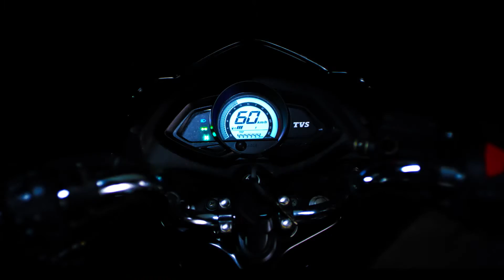TVS Phoenix 125 - Product Film